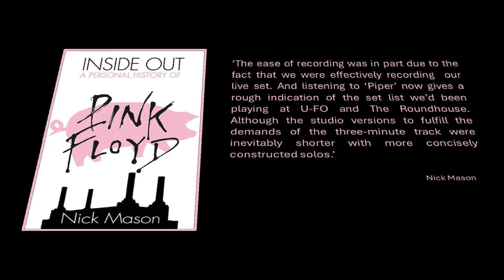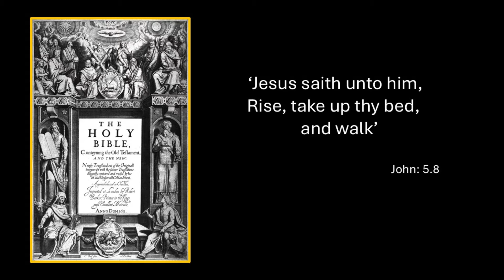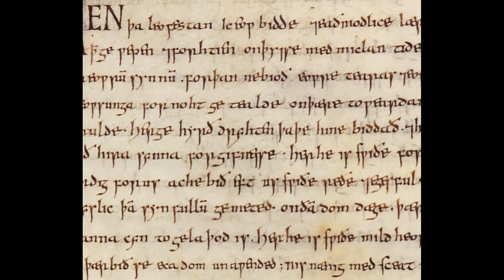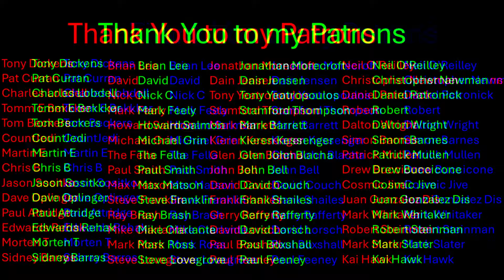Pink Floyd: What Makes This Album SO Special?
Pink Floyd's 'The Piper at the Gates of Dawn' is said to be an album layered with disturbing yet thrilling archetypes of longed for childhood. Let's discuss what makes this album so unique